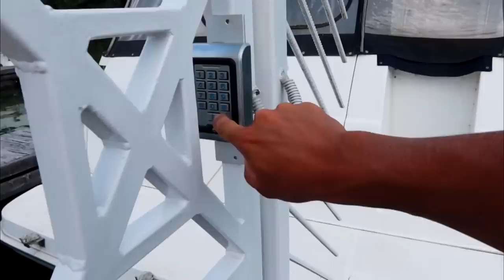1150km ir Budapeštas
Prisidėti kelionei gali:
►Kanalo narystė
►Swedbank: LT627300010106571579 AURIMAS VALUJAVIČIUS